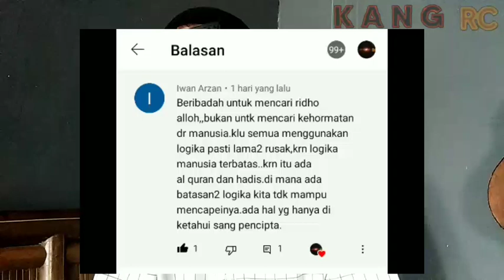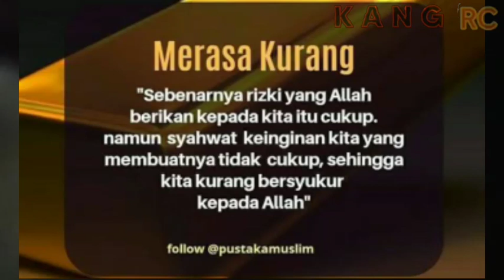💥 AWASS‼️JANGAN MENCARI RIDHO ALLAH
Dalam kehidupan sehari-hari, dapat kita lihat bahwa bukan kebahagiaan yang membuat kita berterima kasih, namun rasa terima kasihlah yang membuat kita bahagia. Terima kasih adalah energi dahsyat yang mampu membuat hidup lebih hidup.

Selalu bersyukur akan membuat kita merasa BAHAGIA.

Sudahkah kita belajar, bahwa kita tidak selalu mendapatkan apa yang kita sukai?

Belajarlah untuk menyukai apapun yang kita dapatkan.

Bersyukur merupakan kualitas hati. Dengan bersyukur hati akan selalu diliputi rasa damai, tenteram, dan bahagia.    Sebaliknya perasaan tidak bersyukur akan senantiasa membebani hati kita. Akibatnya kita selalu merasa kurang dan tidak bahagia.